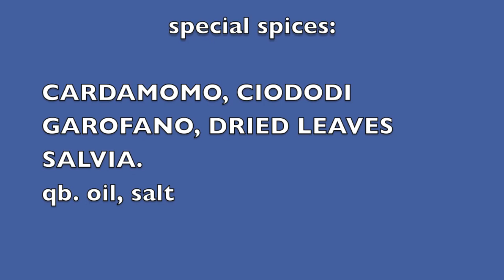kusineraitaliana DOUBLE VIDEO Ragùallabolognese puntad'anca ITALIANMEATSAUCE +Pappardella ai Ragù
MY RECIPIE 1st video- RAGUù alla BOLOGNESE! ITALIANMEATSAUCE second Video of PAPPARDELLA AI RAGù BOLOGNESE
HIP TOP BEEF MEAT OR YOU CAN USE ALSO MINCED BEEF
Italian Crusines can do to cook in the simplest way !
INVITING YOU TO WATCH MY VIDEOS AND TRY TO COOK IN THE SAME PROCEDURES :)